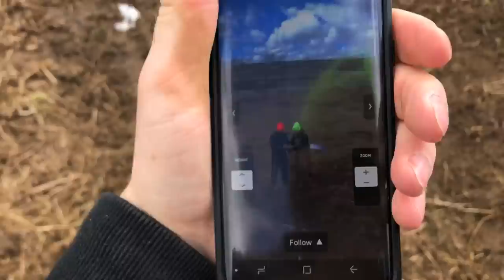The DODGE Is Now STRAIGHT PIPED!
The Dodge Durango loves getting beat up! Muffler has basically fallen off but I figured lets straight pipe it and cut the catalytic converter off! Man that Durango is loud now! Lots of mud to play in! She'll be getting jumped soon!!!

Justin - @JustinBueckert25
Brad - @BradMc9
Marcus - @MarcusRempel
Emily - @E.ms_95
Jason - @RZRJay
Matt - @MattMcguire450
Brett - @BrettHellyer
Kassie - @KassieBoone79
Sean - @HTWshine
TEAMLTD - @teamltd
LimeNine - @limenine